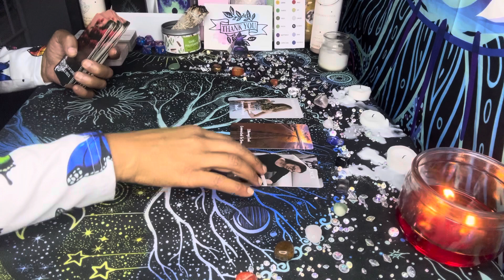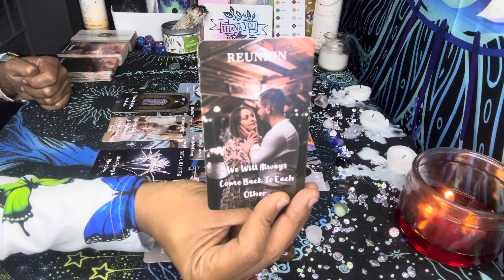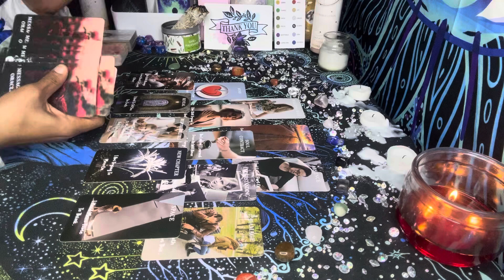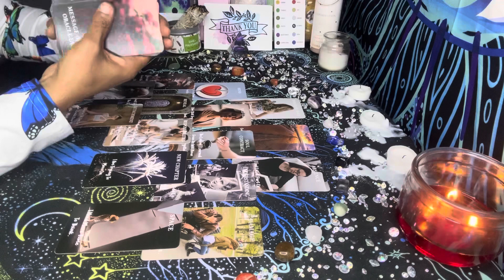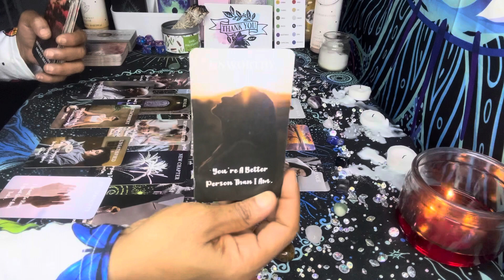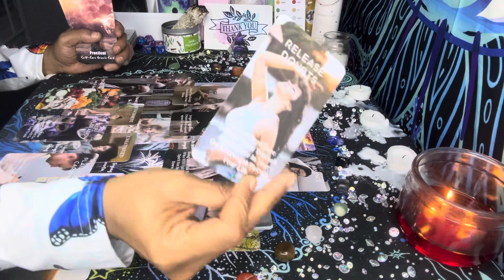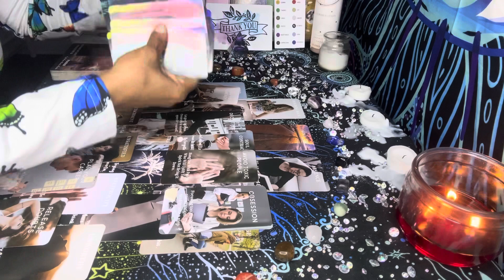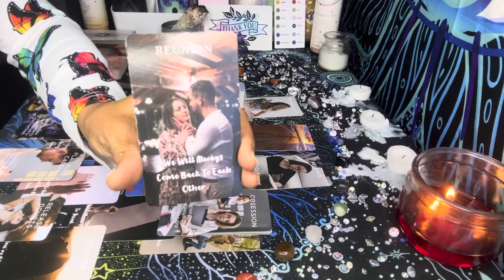DIVINE MASCULINE READING💎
Hello everyone, I am Divine Kei and I allow GOD/Spirit to use me to bring forward my gifts of SPEAKING TRUTH!!! I DEFINITELY BE KNOWING WHATS UP‼️

I can be contacted below for personal readings:
$10-for 3 questions 💓
$20-for love reading ❣️
$30-for 20 mins 5 questions ✨
$40-for 30 mins 6 questions 🫶🏽
$50-for 45mins 8 questions 💫